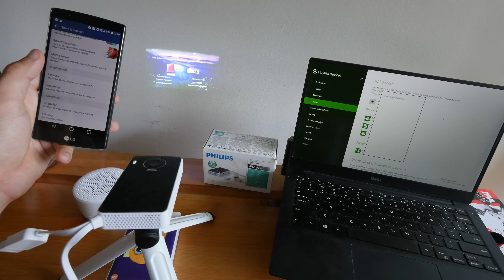PicoPix PPX4350 Minibeamer Test [4K UHD]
Kaufen - PicoPix PPX4350 Wireless Mini Beamer kurz zu Hause angeschaut mit Miracast und verschiedenen Medien im Test. Schick und leider teuer